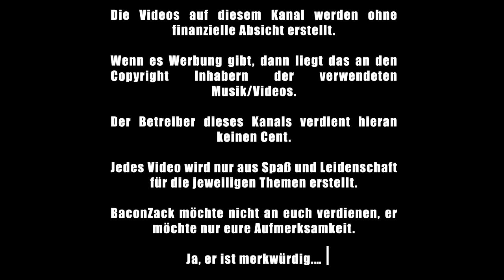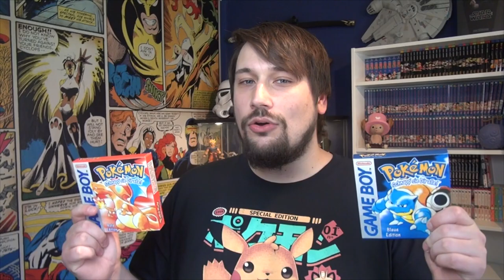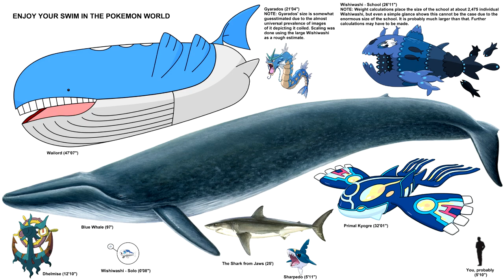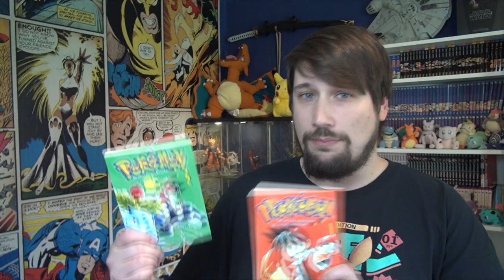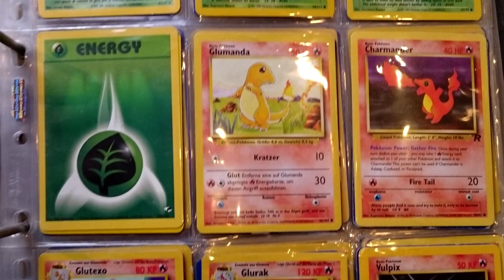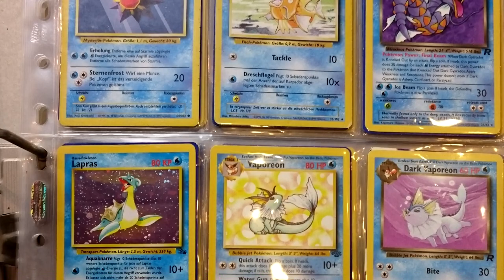Pokémon: Meisterdetektiv Pikachu Review/Kritik - Nerdcalypse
Wie wird man Meister? POKÉMON MEISTER!!!
Hat dieser Film 8 Orden verdient oder war das mal wieder ein Schuß in den Ofen?

gez.
BaconZack